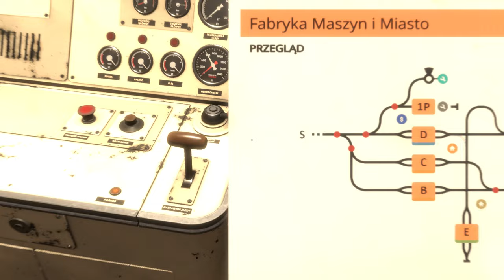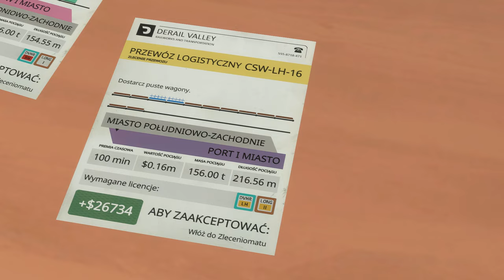Derail Valley Sezon 2 #23 Transport wojskowy z miasta do portu - długi skład (cz.1/3)